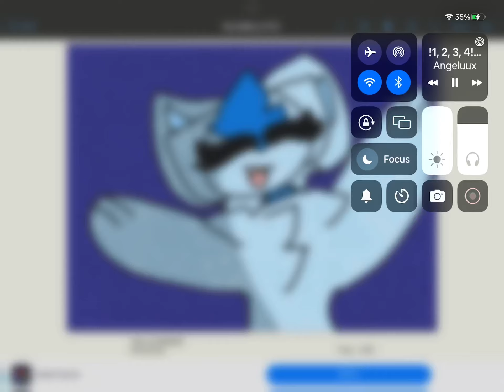||gift for @Am_ACoralReef ||